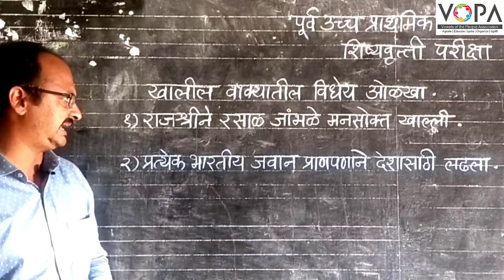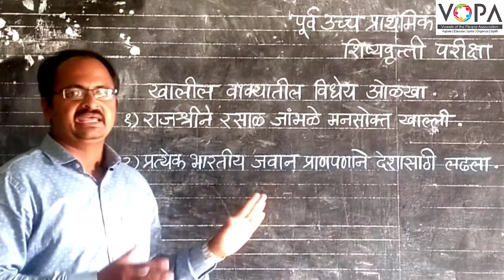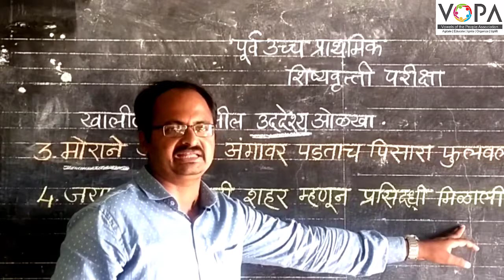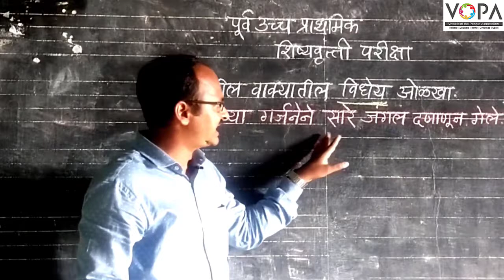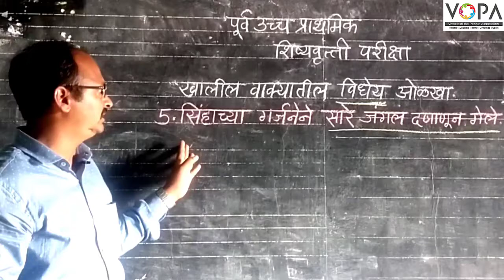५ वी | शिष्यवृत्ती | मराठी | वाक्याचे भाग | V2 | V-School